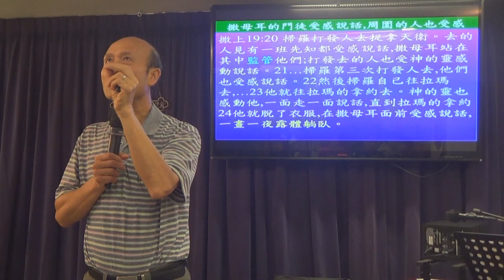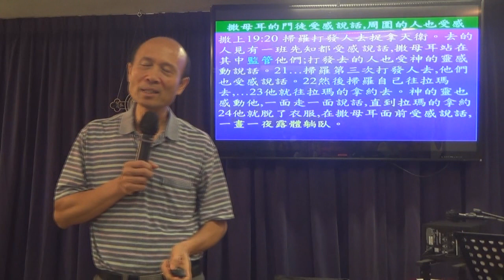神強烈的同在對我們有大幫助 - 葉牧師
神強烈的同在對我們有大幫助
📣📣請傳開
歡欣頌教會

報名WhatsApp及電話：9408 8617;

密碼Password：HongKong12